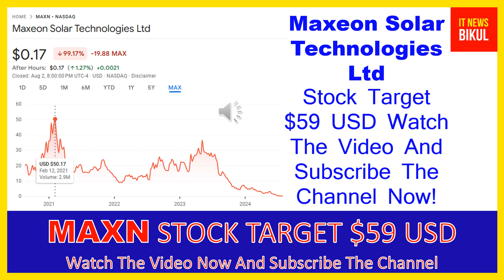MAXN Stock - Maxeon Solar Technologies Ltd Stock Breaking News Today | MAXN Stock Price Prediction